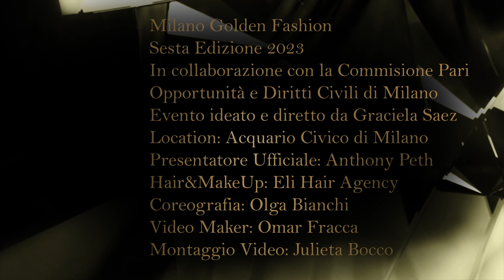Milano Golden Fashion - Javiera Jordan - Edition 2023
Sesta Edizione 2023
Evento ideato e diretto da Graciela Saez
In collaborazione con la Commissione Pari Opportunità e Diritti Civili di Milano
Presentatore Ufficiale: Anthony Peth
Fashion Designer: Javiera Jordan
Hair & Make Up: Eli Hair Agency
Coreografia: Olga Bianchi
Video Maker: Omar Fracca
Montaggio Video: Julieta Bocco
Location: Acquario Civico di Milano